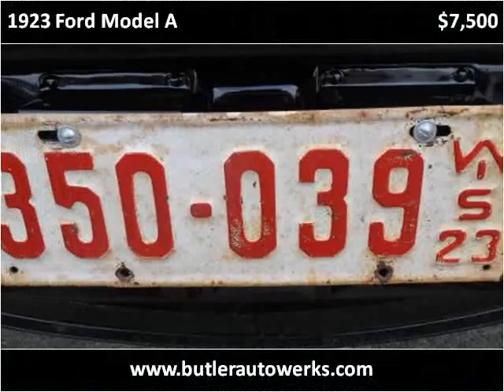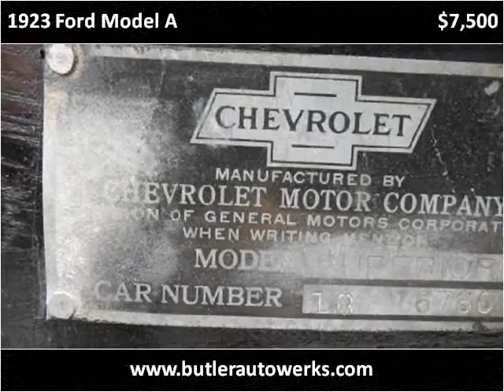1923 Ford Model A Used Cars Brookfield WI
This 1923 Ford Model A is available from Butler Auto Werks.